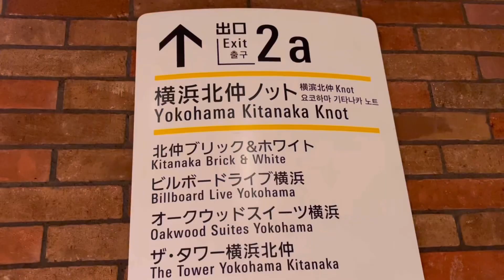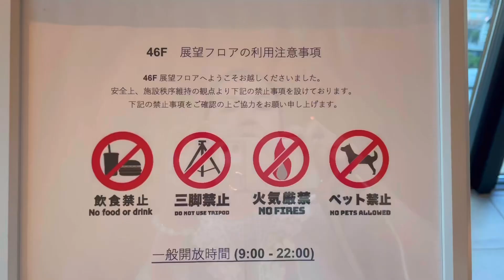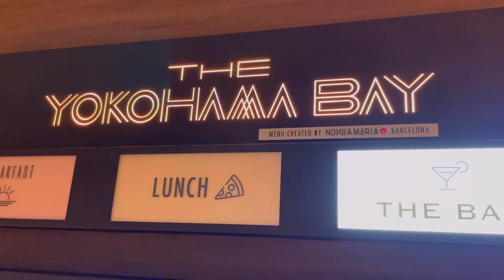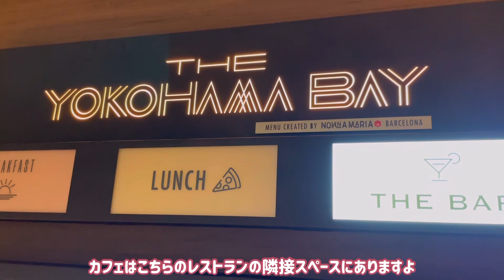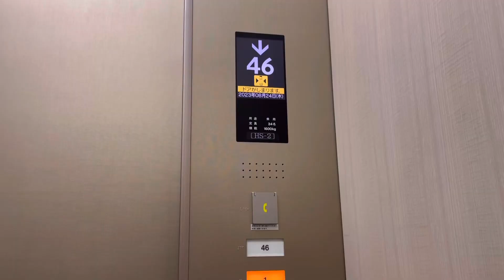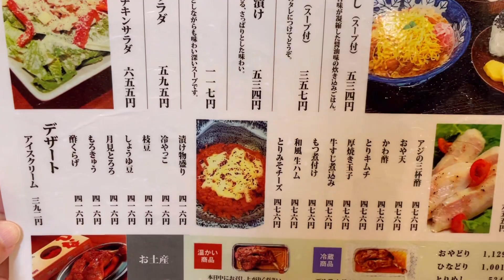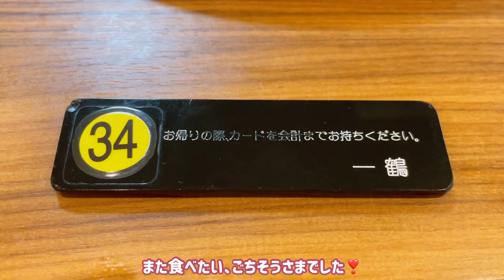【横浜】地上150メートル❣️横浜の絶景を無料で見学できる展望台✨（オークウッドスイーツ横浜46階展望台）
【横浜】地上150メートル❣️✨無料の展望台ってどう？（オークウッドスイーツ横浜46階展望台）

大好きな横浜の風景を（ほぼ）360度見渡すことができる無料の展望台があると知り、行ってみました♪
地上150メートル❣️✨

付近のビルや建物が小さく見えます👀
はるか遠くまで見渡せる絶景の展望台が無料で見学できるとは❣️✨

しかも（平日だったからかな）
とても静かに過ごせます🕰️

見晴らしの良いカフェで過ごす時間は至福✨

こちらは飲食派🆖🙅‍♀️ですので、
カフェやレストランをご利用下さいね♪

0:00 オープニング
0:07 馬車道駅
0:30 オークウッドスイーツ横浜
5:01 骨付鳥“一鶴”（ディナー）

【オークウッドスイーツ横浜46階展望台】
（関連記事）

♪Warmth
♪Sparkling lemonade
♪Get Away
♪Business trip
♪Windy  hill（挿入メロディ）